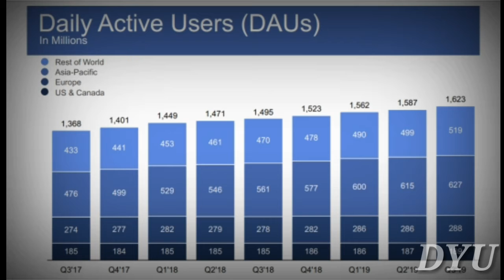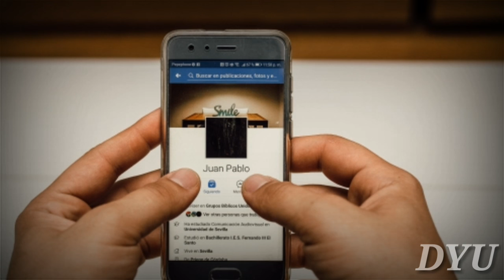TOP 15 AMAZING UNKNOWN FACTS ABOUT FACEBOOK ||INTERESTING AND UNKNOWN FACTS IN ENGLISH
THIS THE CHANNEL WHERE YOU CAN FIND INTERESTING FACTS, UNKNOWN FACTS,AMAZING FACTS,UNIVERSAL FACTS,HISTORICAL FACTS, FACTS ABOUT FACTS ,FACTS WORLD, FACTS ADDA,AROUND IN THE  WORLD .

  👉👉👉FOLLOW THIS LINK FOR MORE INFORMATION..

👉THIS IS THE VIDEO WHERE YOU CAN FIND INTERESTING AND AMAZING UNKNOWN FACTS ABOUT FACTS WHICH  YOU PROBABLY DIDN'T KNOW. 👈

               FACEBOOK FACTS ADDA